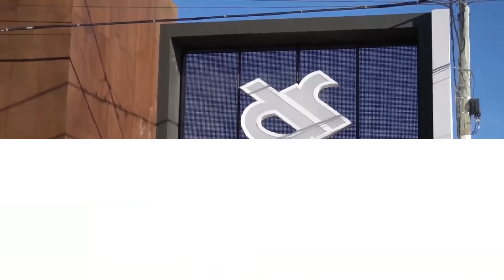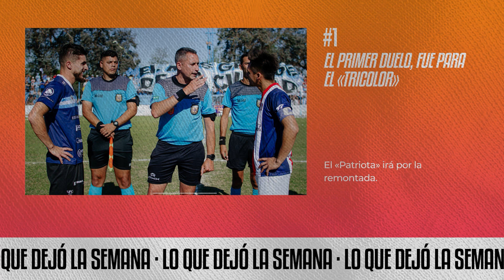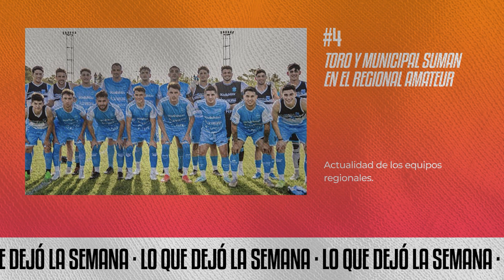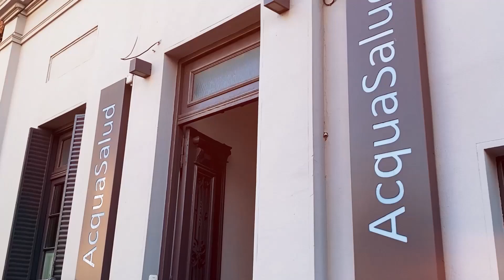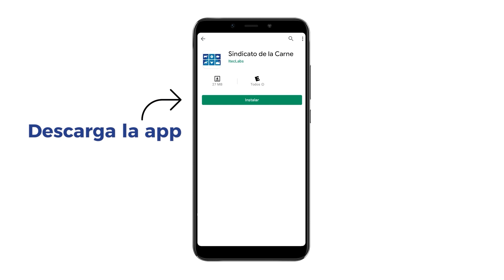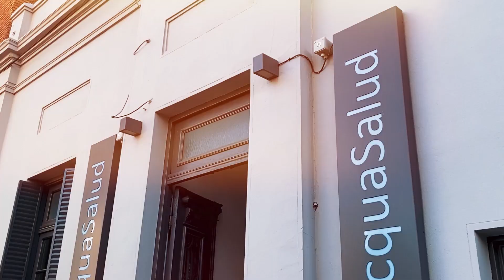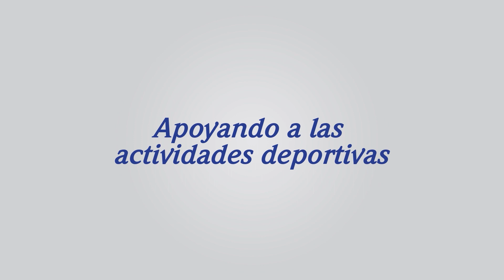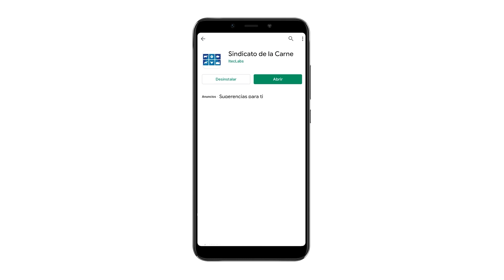TIRANDO DEPORTES TV 1